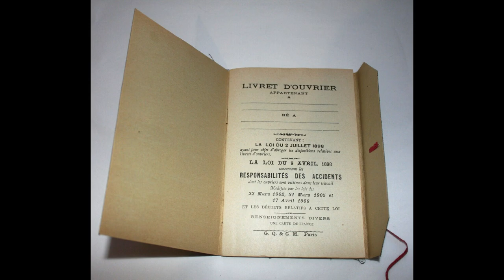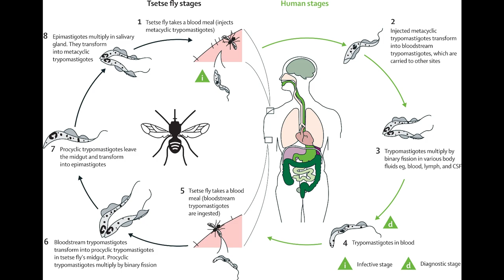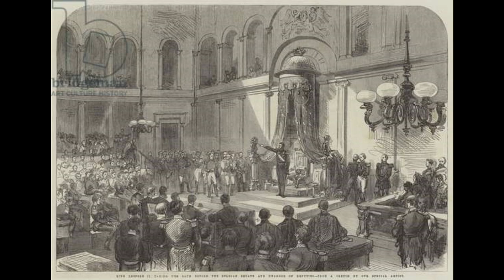History's Biggest Villains: King Leopold II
Leopold II ( Léopold Louis Philippe Marie Victor) was the second King of the Belgians from 1865 to 1909 and the autocratic prime colonizer of the Congo Free State from 1885 to 1908. Leopold's administration of the Congo Free State was characterized by atrocities and systematic brutality, including forced labor, torture, murder, kidnapping, and the amputation of the hands of men, women, and children when the quota of rubber was not met. In 1890 and in one of the first uses of the term, George Washington Williams described the practices of Leopold's administration of the Congo Free State as "crimes against humanity". These and other facts were established during Leopold's rule by eyewitness testimony, by on-site inspection from an international commission of inquiry, by the investigative journalism and activism of E. D. Morel, and by the 1904 Casement Report. While it has proven difficult to accurately estimate the pre-colonial population and the amount by which it changed under the Congo Free State, estimates for the Congolese population decline during Leopold's rule range from 1 million to 15 million.

Check out my Dailymotion page for all content that is blocked on YouTube